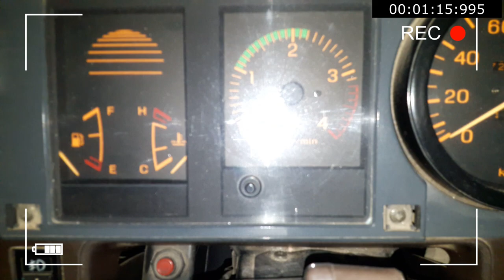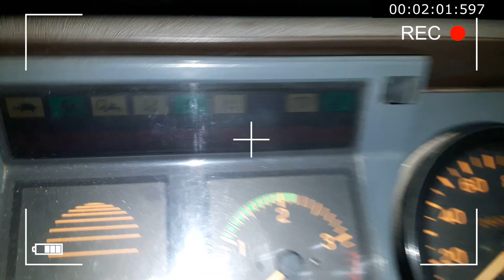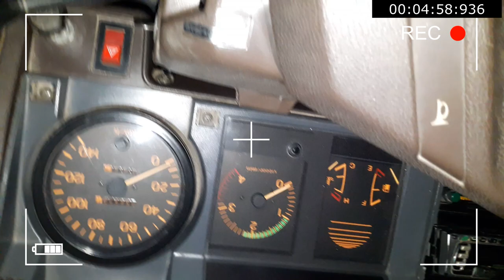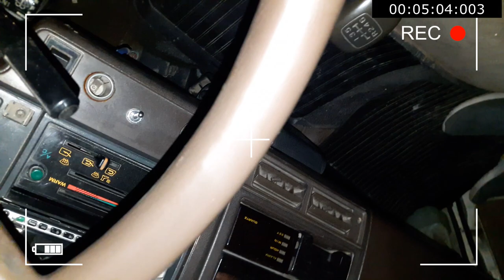ОБЗОР НА HINO RANGER 4D